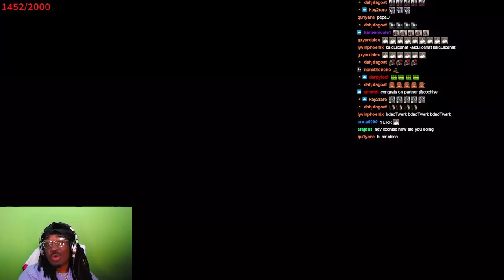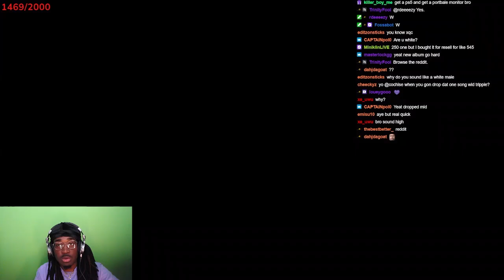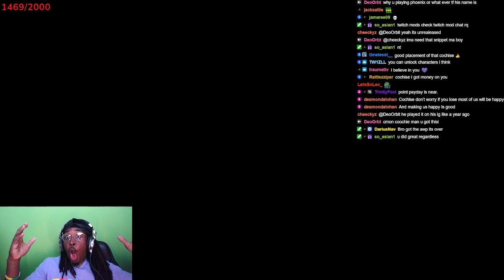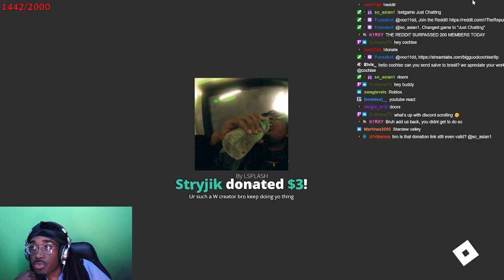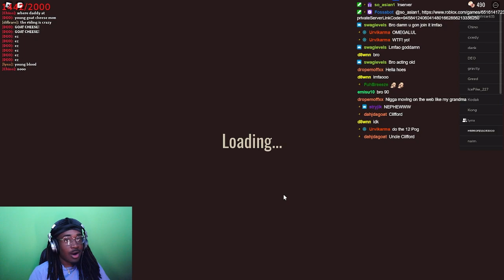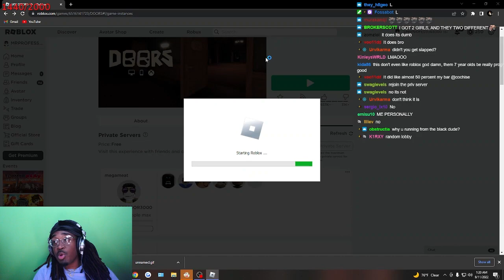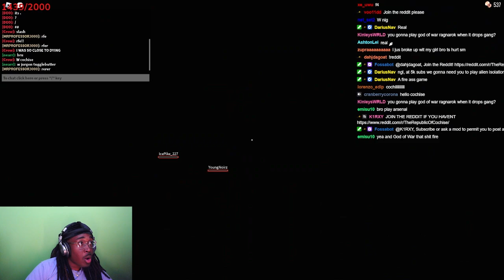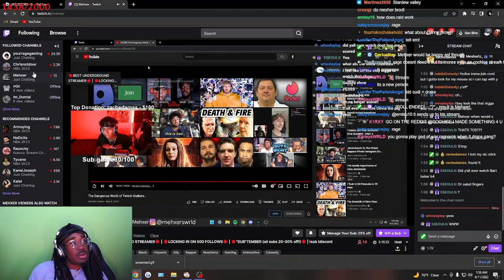COCHISE GETS TWITCH PARTNERED FINALLY - Twitch Stream VOD 2022/09/11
Praying He doesn't loose motivation to stream. We finally made it though, wonder how far Cochise will get in his streaming career. :)